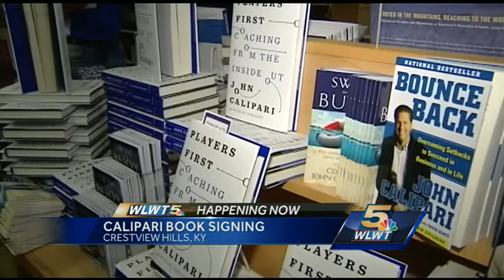Wildcat fans pack Crestview bookstore for John Calipari booksigning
University of Kentucky basketball coach John Calipari was in the Tri-State promoting his new book.